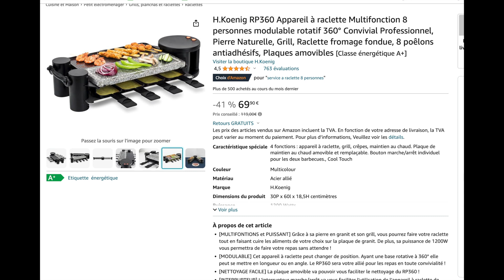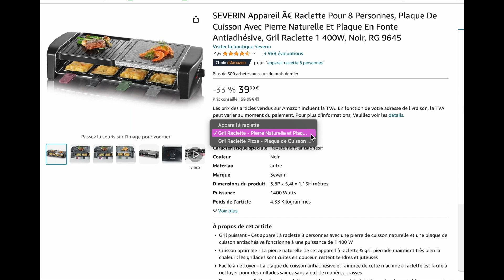TOP 3 : Meilleur Appareil à Raclette 2024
1️⃣ Appareil à Raclette RP360 H.KOENIG
2️⃣ Appareil à Raclette et Pierrade TEFAL
3️⃣ Appareil à Raclette SEVERIN

Comment bien choisir un appareil à raclette ?
C’est officiel l’hiver est là et l’appareil à raclette n’est jamais loin mais lequel choisir ?
Entre puissance, caractéristiques techniques, prix,  vous hésitez?
Ce Top 3 est fait pour vous!

Bienvenue sur la chaîne le Confort au Quotidien.
Dans cette vidéo nous avons sélectionné pour vous trois appareils à raclette parmi les meilleurs du marché en 2024 et ce dans un ordre de prix décroissant en ayant toujours à coeur de vous proposer des produits de qualité à des prix très intéressants.

0:00 : Présentation
0:41 : Appareil à Raclette RP360 H.KOENIG
2:12 : Appareil à Raclette et Pierrade TEFAL
3:27 : Appareil à Raclette SEVERIN
4:42 : C'est à vous de choisir :)